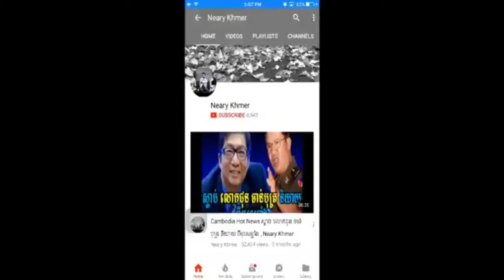ហ៊ុនសែននឹងបញ្ជាឲចាប់ខ្លួនលឺឡាយស្រេង,Cambodia News,By Neary khmer